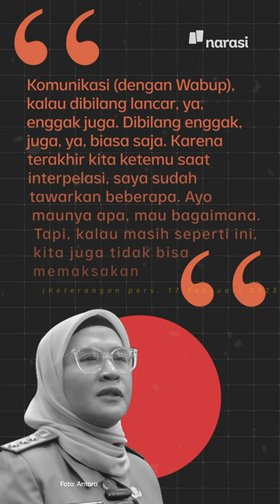Lucky Hakim, Wakil Bupati Indramayu Mundur, Tak Harmonis dengan Sang Bupati? | Narasi Daily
Mundurnya Lucky Hakim dari kursi Wakil Bupati Indramayu, menguak perseteruan antara dirinya dengan sang bupati Nina Agustina.

Ketidakharmonisan antara Bupati dan Wakil Bupati Indramayu ini dibenarkan Ketua DPRD Indramayu Syaefudin. Bahkan DPRD sempat menggunakan hak interpelasinya demi membuat mereka akur. Seperti apa informasi selengkapnya? Simak dalam video berikut ini.

(Narasi)